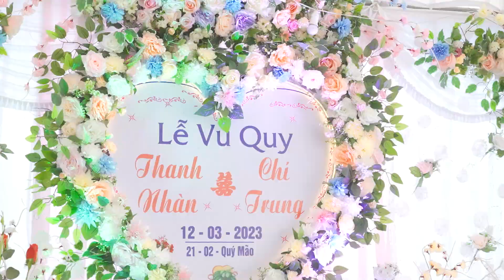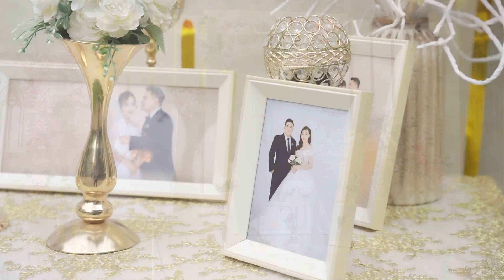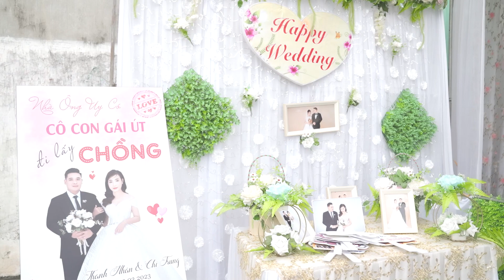Phóng sự cưới Chí Trung & Thanh Nhàn